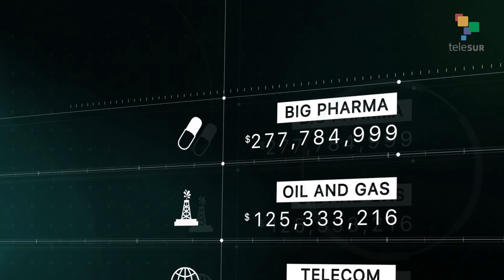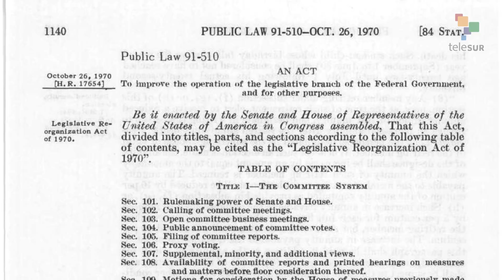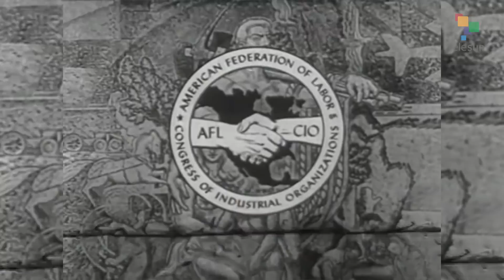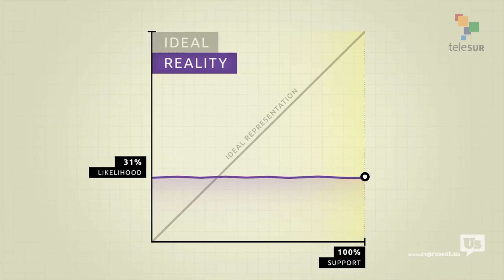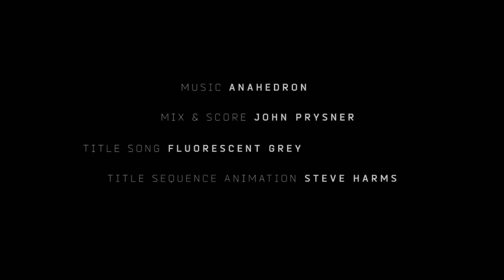‘In The Lobby’ to On The Committees—How Lobbyists Took Over Congress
There are 26 registered lobbyists for every elected representative on the hill, with experts suggesting the true amount is closer to 100,000.

Yet transparency laws that people believe help combat this system of pay-to-play politics have been weaponized against them to further cement corporate control.

Congressional researcher James D’Angelo argues how the Legislative Reorganization Act of 1970, which opened up politicians voting records–has only helped special interests and corporations.

FOLLOW // @EmpireFiles // @AbbyMartin // @telesurenglish